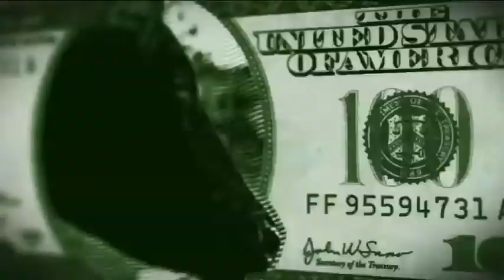Money Talks Ep16 Pt1.mov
This week's edition of Country 99 TV's Money Talks show has gone to air with its wide-ranging and lively discussion of international and local money matters, particularly as they apply to rural New Zealand.

Featured guests of the week were ASBs Rural Economist James Shortall and Bruce Sheppard.

Country99TV is a subscriber channel on SkyTV, which focusses on providing interesting, relevant information and entertainment to farmers and the rural community in New Zealand.